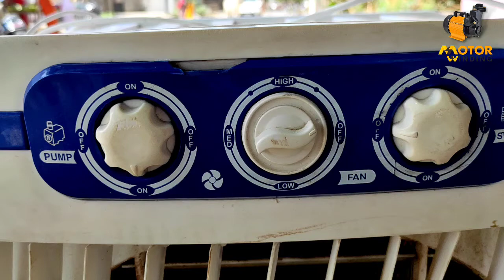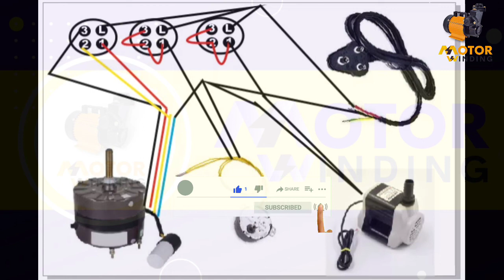3 Button Cooler Wiring | 3 switch Cooler Connection Wiring With Diagram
cooler wiring connection 3 switch diagram
cooler ki wiring teen button ke sath kaise karen
cooler connection with three regulator
Plastic Cooler Wiring Connection With 3 Rotary Switches
कूलर की वायरिंग तीन बटन के साथ कैसे करें कूलर की वायरिंग मोटर, पंप और स्विंग मोटर के साथ कैसे करें